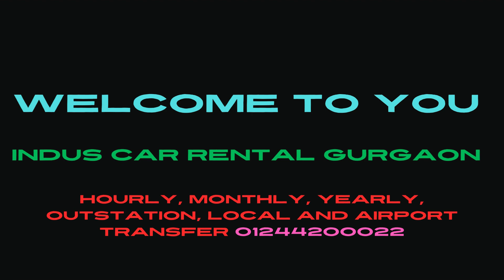Hourly - Cars 01244200022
For Hourly Travel - Taxi Service, Car Rental, Car Booking, Taxi Booking, Car Hire, Sightseeing Cars Did you know about Innova Fare on rent per km? Innova Outstation Fare is 22.00 per km for hill station road normal road is 20.00 per km. Local Innova for a city ride of 8 hours 80 km is Rs 2900, off 300.00 rs first ride. After 80 km Extra Km Rs 22.00 after 8-hour Extra hour, Rs 200.00 Night charges apply after 22:00 Rs.400. GST 5% Extra on total billing. Best Gurgaon cars on rent for self-driven & with driver- fixed fare basis, dry basis, week basis, month basis, and year basis
At Indus Car Rental, we strive to provide the best taxi services in the Delhi-NCR region. Being one of the fastest-growing car rental companies, we are committed to delivering taxi solutions that are designed to best meet your needs in the present times of the COVID-19 outbreak. When you choose the best taxi car rental company, you can be assured of getting affordable car rental packages and deals.
The need for travel is inevitable for corporations and MNCs. Be it within the city or outside the city, the need for a cab arises. When it comes to corporate travel, nothing is more important than punctuality. You cannot afford to arrive late for a business meeting, seminar, or conference. We, at Indus Car Rental, understand and respect your work commitments. Thus, we make sure our driver reaches you for pickup before the time so that there is no delay from our end. We have a fleet of cabs from which you can choose the one as per your corporate cab booking needs. Corporate cab booking, when done with us, will not give you a run for the money. We offer affordable packages for your corporate car rental booking.